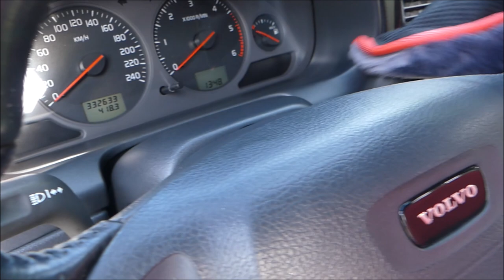Rękawica z ALiExpress #3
link do rękawicy
11,39 zł | Lucullan Dirtproof Super gęsta syntetyczna rękawica do włosów niestrzępiąca się rękawica do mycia samochodu do skóry, panelu, deski rozdzielczej